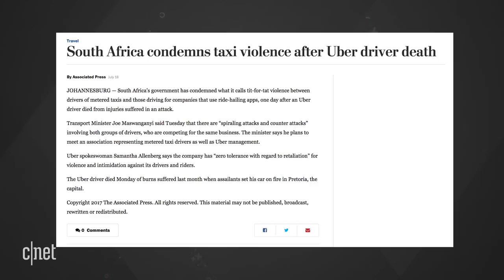Uber's security force in South Africa wears bulletproof vests (CNET News)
The ride-hailing giant hires a security firm called Hi-Risk to deal with rampant attacks against Uber drivers in the country.